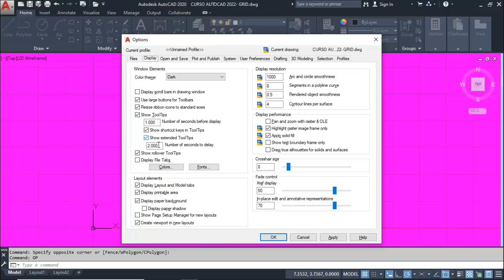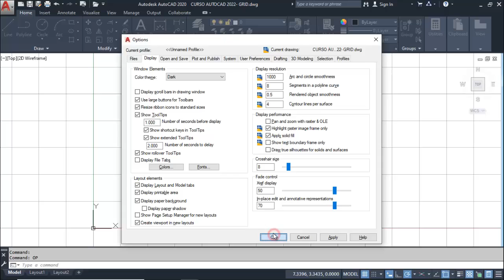13- CAMBIAR COLOR DE FONDO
En este video te explico como se cambia el color del fondo del espacio de trabajo en AutoCAD